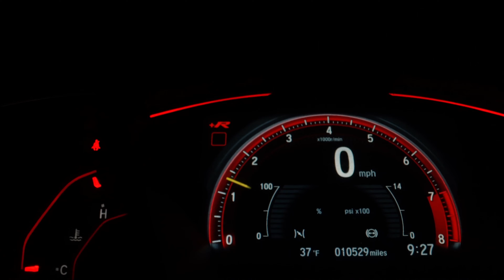Metro Boomin, Asap Rocky, Roisee - Am I Dreaming (House Remix) | Fran Garro